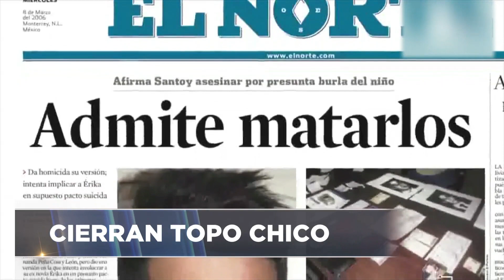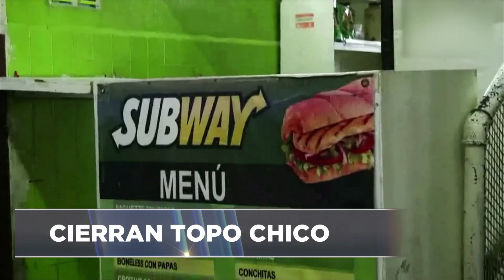Cierran penal Topo Chico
El 11 de julio el gobernador de Nuevo León, Jaime Rodríguez Calderón, anunció el cierre del penal del Topo Chico, para convertirlo en un parque, la fecha se cumplió y ha cerrado sus puertas.